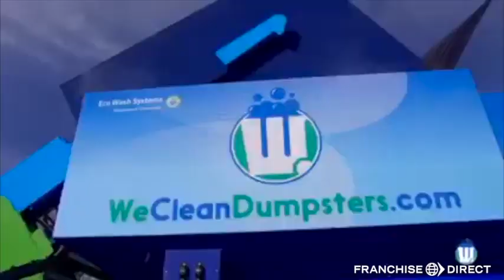We Clean Dumpsters com: There's Cash in Trash!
Not only are we the pioneers in the industry, we are also the industry leader in helping others start their own commercial dumpster and residential trash can cleaning business!